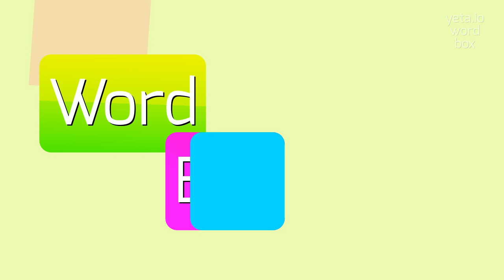UNVAPOROSITY - HOW TO SAY UNVAPOROSITY?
UNVAPOROSITY - How do you really pronounce Unvaporosity? Find out here in 2023

Unvaporosity refers to the quality or state of not being vaporizable.
It is the condition of being unable to be converted into vapor.
Unvaporosity can imply a substance or material's resistance or limitation to vaporization, as well as its stability in a non-vapor form.

Pronunciation:
To pronounce 'unvaporosity', you can break it down into syllables as 'un-va-por-os-i-ty'.
Alternatively, you can pronounce it as 'un-vay-puh-ros-i-tee' or 'uhn-vuh-puh-roh-si-tee'.

Test yourself by speaking the following examples:
1. The unvaporosity of gold makes it highly suitable for jewelry making
2. This specific type of plastic exhibits unvaporosity, which makes it an ideal material for certain applications
3. Understanding the unvaporosity of different substances is crucial in industrial processes such as distillation and evaporation techniques
4. The unvaporosity of certain oils allows them to retain their beneficial properties when exposed to heat
5. The unvaporosity of water at room temperature helps maintain its liquid state in a variety of environmental conditions